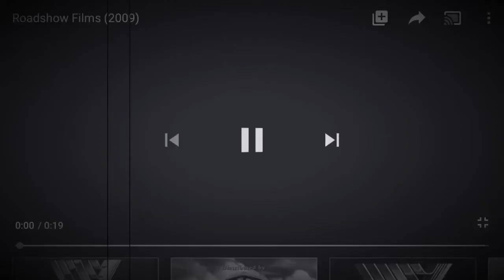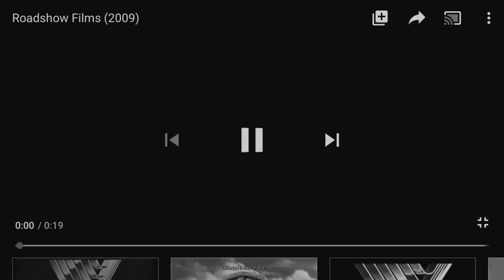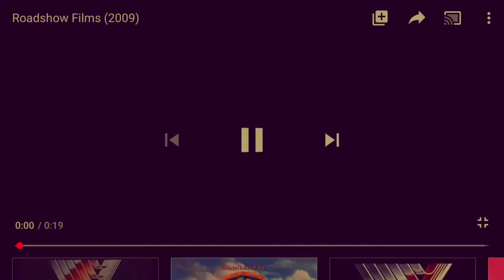Logo Effects: Roadshow Films (2009)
Effects on the 2009 Roadshow Films logo.